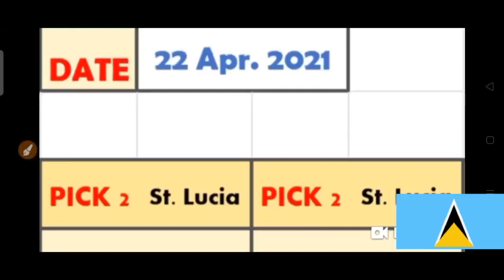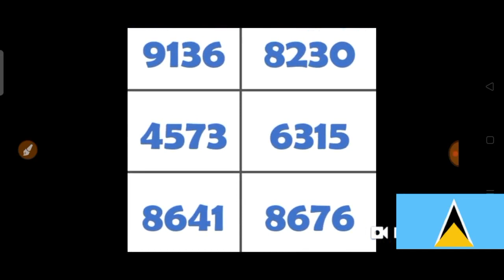Saint Lucia National Lottery Pick 2/Lucky 3/Big 4 Best Number for ( 22 Apr. 2021 ) just try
( 22 Apr. 2021 Draw ) just try.
BET WISELY
Happy WINNING
Good luck